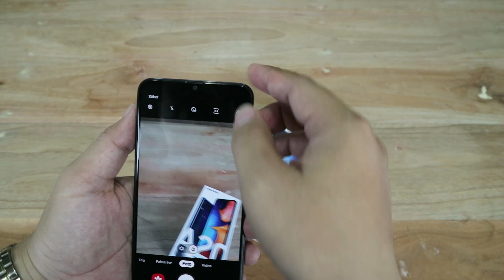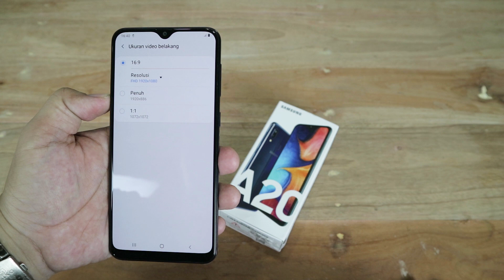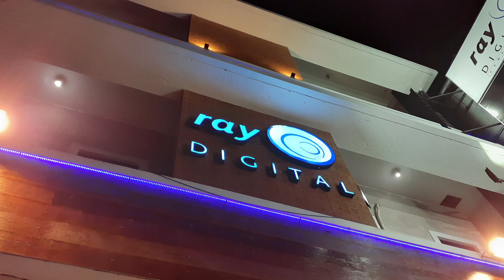Tes Kamera Samsung Galaxy A20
Buat yang mau beli samsung A20 tonton dulu nih buat pertimbangan sebelum beli.